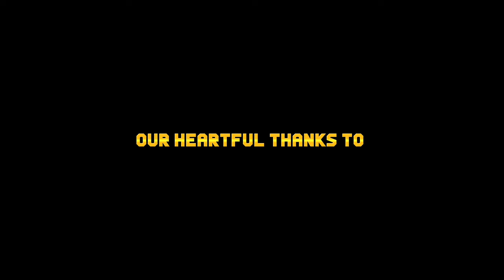gajuvaka pilla song dance performance || bca boys dance || Aditya degree college Bhimavaram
chapters:
0:00 to 0:55 - gajuvaka pilla song
0:55 to 1:48 - chupultho guchi guchi champake
1:48 to  2:32- roja puvva
2:32 to  3:25- beemla